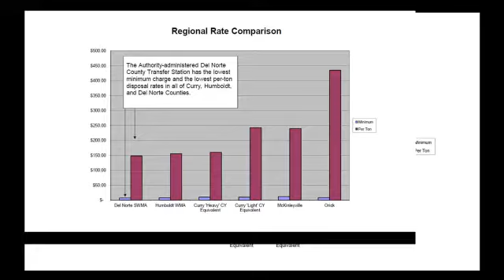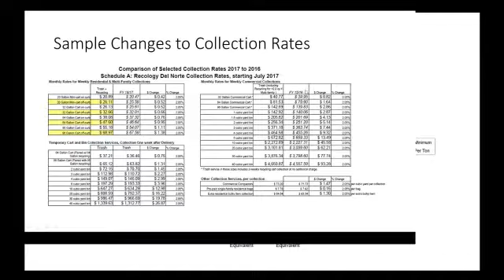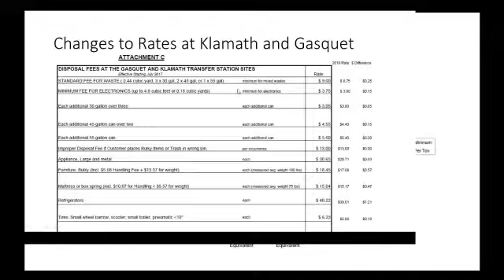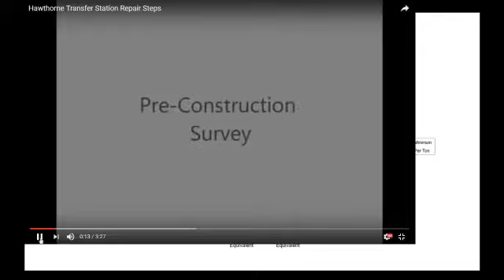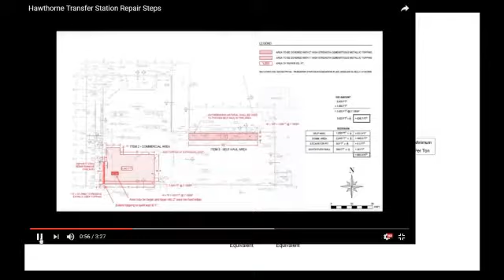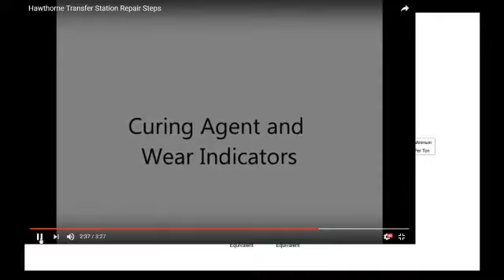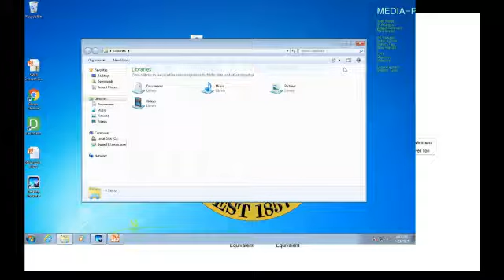Special Solid Waste 5/23/17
Special Meeting